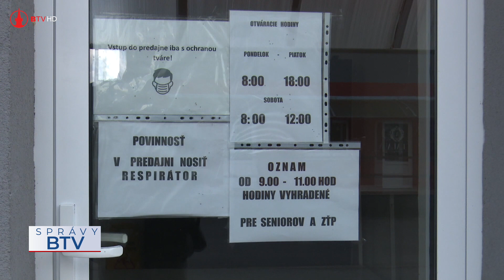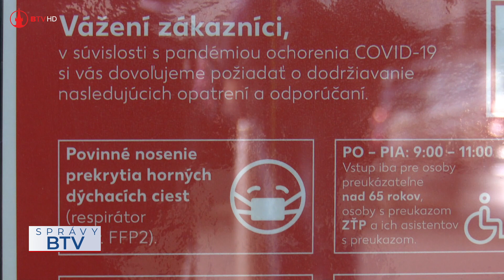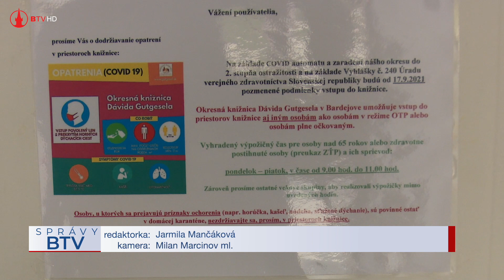Vrátili sa vyhradené hodiny pre seniorov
Štyri okresy sú už v bordovej farbe, teda v druhom stupni ohrozenia a zároveň platia prísnejšie hygienické a protiepidemické pravidlá. V rámci otvorených obchodov, ak prevádzkovateľ funguje v režime “základ” musí v dňoch pondelok až piatok, v čase od 9:00 do 11:00 zaviesť tzv. seniorské hodiny, teda umožniť vstup iba osobám nad 65 rokov alebo zdravotne postihnutým osobám a ich sprievodu.